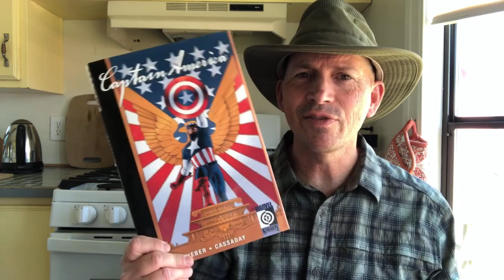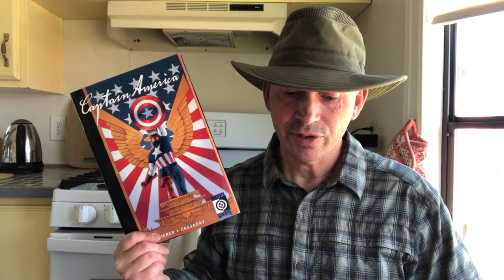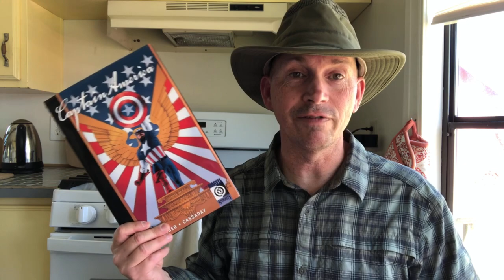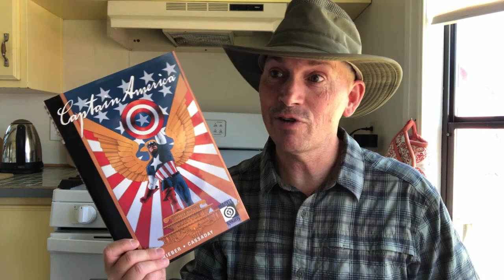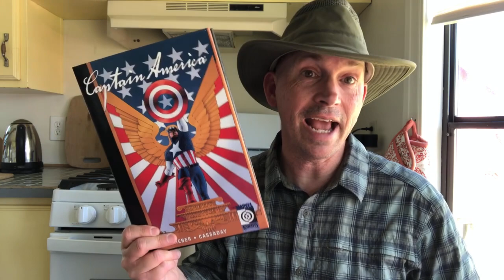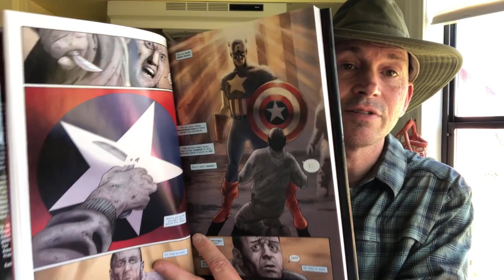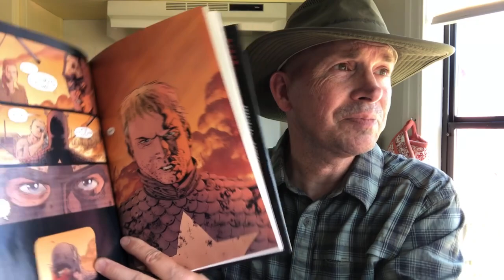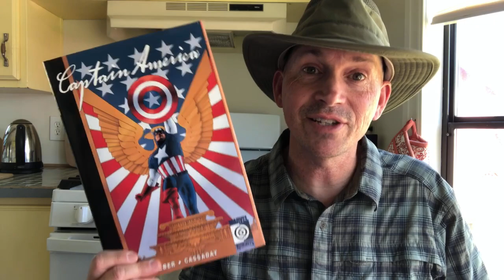Captain America and 9/11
Epic Comic Book Wednesday
Captain America:
The New Deal
John Ney Rieber
John Cassaday

Check out Steve Donoghue